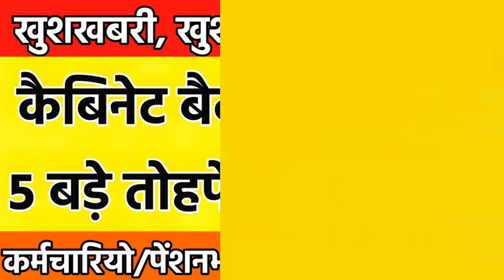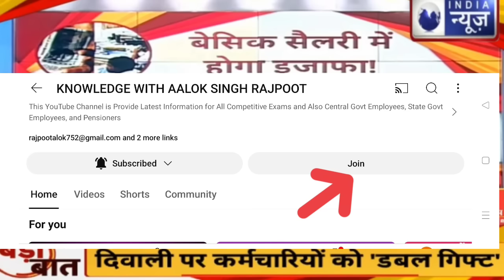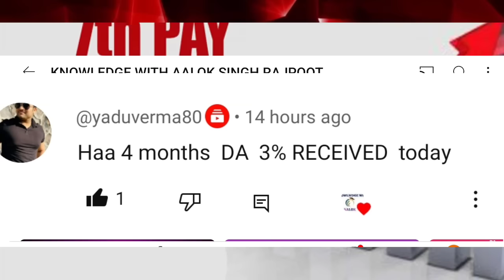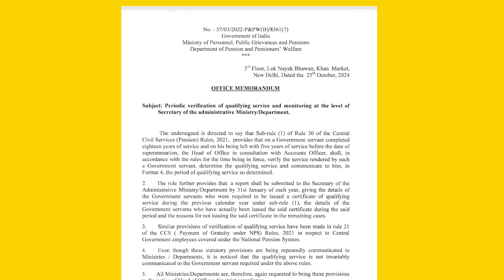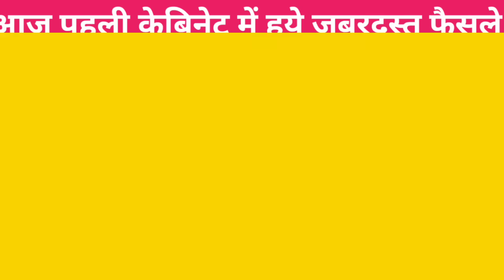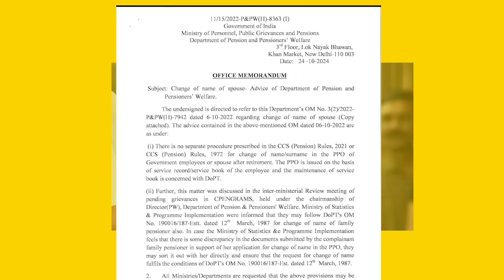📣 पेंशनर्स को 5 बड़े तोहफे,3200 FMA,18 माह DA एरियर्स,5%,10%,15% पेंशन में वृद्धि,नई पेंशन स्लिप 🔥🔥